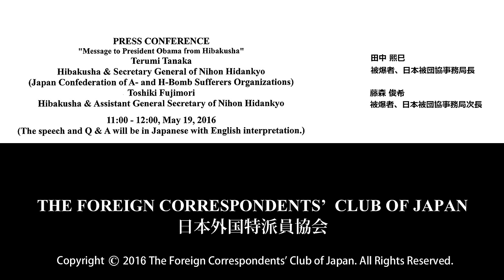Terumi Tanaka & Toshiki Fujimori: "Message to President Obama from Hibakusha"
Terumi Tanaka: Hibakusha & Secretary General of Nihon Hidankyo (Japan Confederation of A- and H-Bomb Sufferers Organizations) / Toshiki Fujimori: Hibakusha & Assistant General Secretary of Nihon Hidankyo